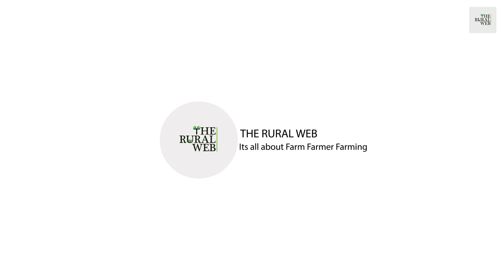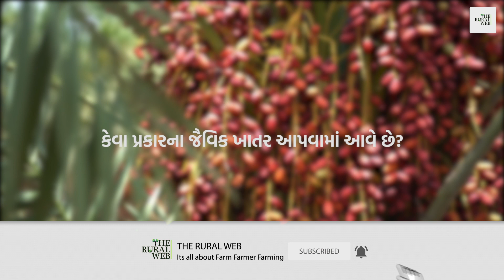ઉત્તર ગુજરાતમાં સૌ પ્રથમવાર ખારેકની ખેતી | બાગાયત ખેતી | Everything About Dates Farming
Series : Farmer For Future By @THE RURAL WEB
મુદ્દો : ખારેકની ખેતી
નામ : શ્રી શાંતિભાઈ લાલજીભાઈ પટેલ
ગામ : શાંતિપુરાકંપા

ખારેક ની ખેતી વિષે માહિતી એક એવા ખેડૂત પાસેથી જેવો એ ઉત્તર ગુજરાત માં સૌ પ્રથમ વાર ખારેક ની ખેતી ની શરૂઆત કરી હતી અને જેવોના ખેતર ની ખારેક ખુબજ મીઠી અને પોષકતત્ત્વોથી ભરપૂર છે.

ખેડૂત ને આજે પ્રકૃતિ કેન્દ્રિત ખેતી અપનાવી જોઈએ અને પૈસા કેન્દ્રિત ખેતી કરવાનો પ્રવાહ છોડવો જોઈએ , આવનારી પેઢી અને પર્યાવરણ ના જતન માટે આપણે સૌએ પ્રાચીન ઢબે ખેતી કરવી જોઈએ કોઈ પણ રાસાયણિક ખાતર કે ઝેરી ઝંતુંનાશક દવાના ઉપયોગ વગર.

શું તમે પણ ગાય આધારિત પ્રાકૃતિક ખેતી કરો છો કે ઓર્ગનિક વસ્તુઓ મેળવા રસપ્રદ છો ?? અમને જણાવો નીચે કોમેન્ટ કરી ને.

કૃષિ શ્રેષ્ઠ , વ્યાપાર માધ્યમ અને નોકરી કનિષ્ઠ

સાદર પ્રણામ ,

સ્વાગત છે આપ સર્વે નું ઘી રૂરલ વેબ યૂટ્યૂબ ચેનલ પર જ્યાં આપણે ખેતી-ખેડૂત-ખેતર,ગાય આધારિત ખેતી , આધ્યાત્મિક ખેતી , પ્રાકૃતિક ખેતી , સજીવ ખેતી,  ટેક્નોલોજી , ગ્રામીણ વિકાસ , સમસ્યાઓ અને ઉકેલ, અર્થતંત્ર , પશુપાલન ,ગામડાં, જીવનશૈલી, શિક્ષણ, આરોગ્ય, સરકારી યોજના  સંદર્ભે એક વિડિઓ દર અઢવાડિયે જોવા મળશે. આપ પણ જો ઉપર જણાવેલ મુદ્દાઓની માહિતી આપ લે કરવા માંગતા હો કે તમે પણ ખેડૂત કે પશુપાલક હો અને બીજા મિત્રો ને સહયોગી ઉપયોગી થવા માંગતા હો તો અમને જરૂર જણાવો.

આભાર,
ઘી રૂરલ વેબ

જય ગૌમાતા
જય કિશાન
દેશ ની શાન છે કિશાન